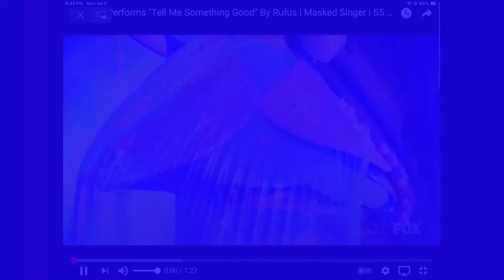Masked singer battles episode 2